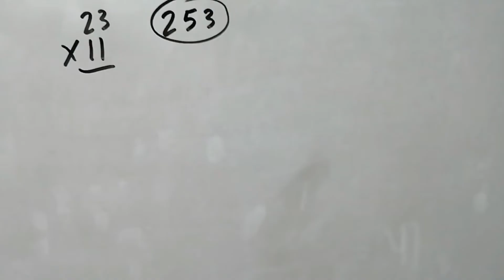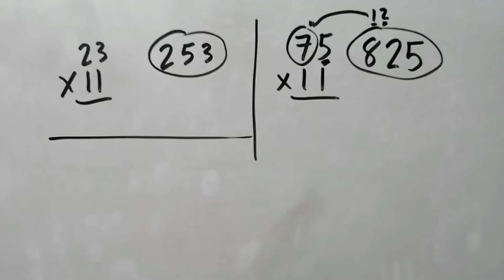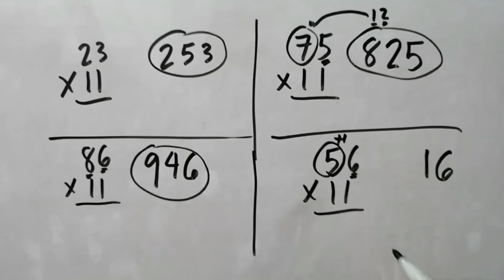TAGALOG - How to multiply any two digit numbers by 11 - Part 2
Paano ang pinakamabilis na pag- mutiply ng two-digit number by 22?

Panoorin natin ang simple and short video na ito para malaman. :)